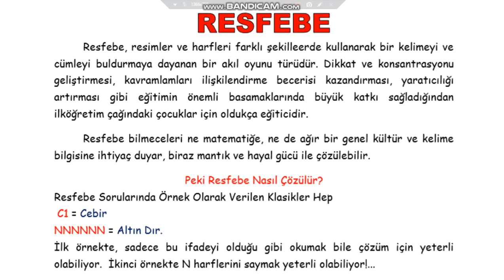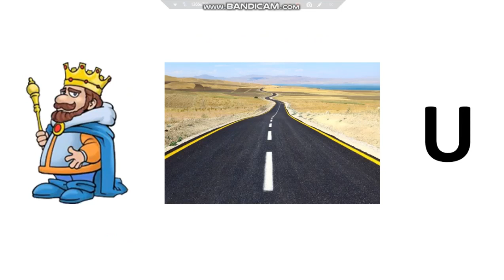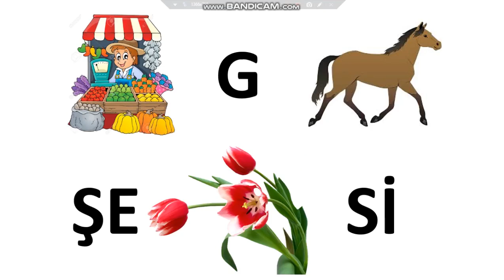5.SINIF RESFEBE OYUNU